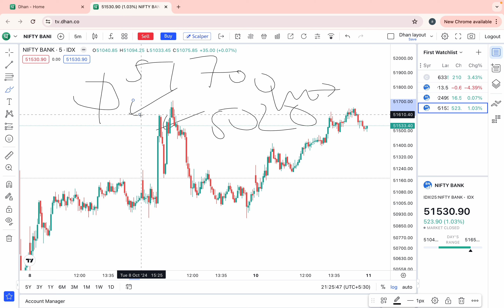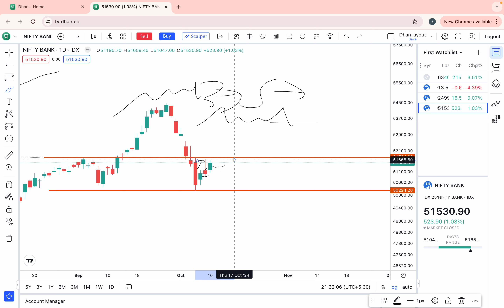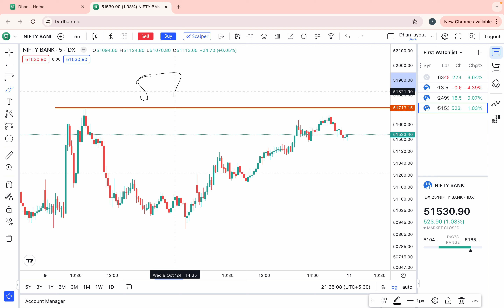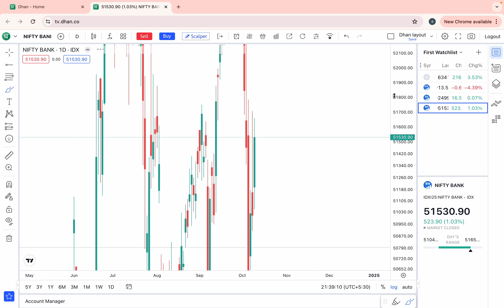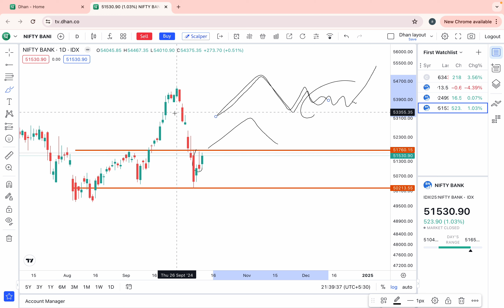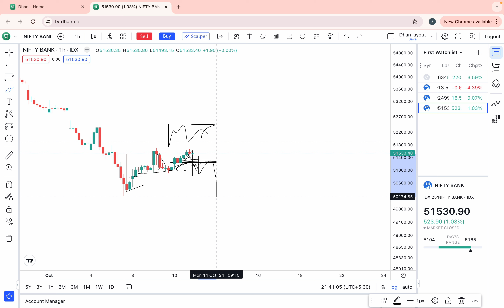BANKNIFTY index में आने वाले बड़े मूवमेंट मे ये entry सबसे perfect execution होगी जहा zero risk होगा